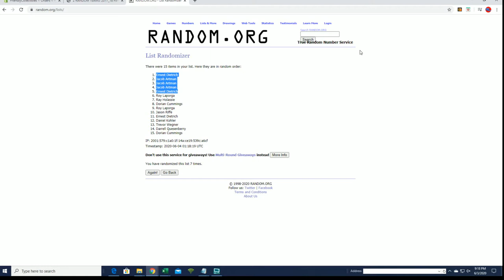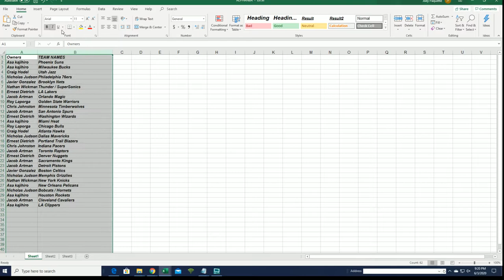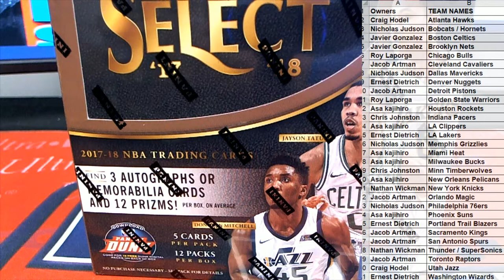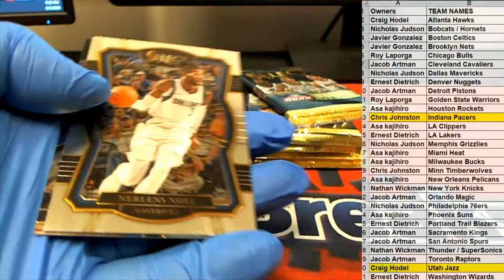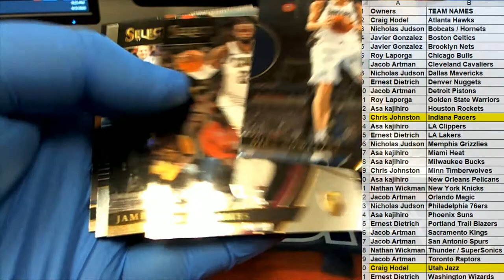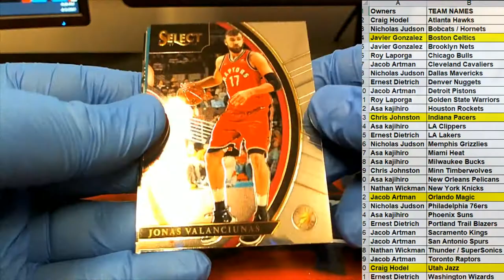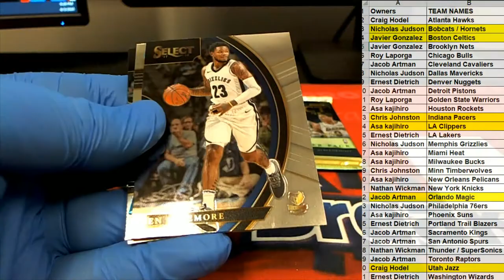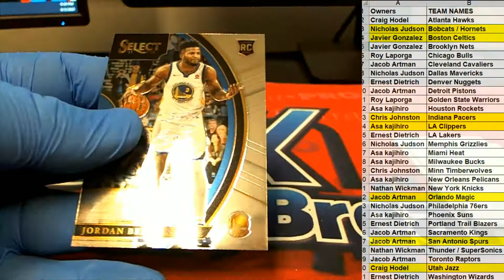2017 18 Panini Select Basketball ID 1718SELECTBSK433